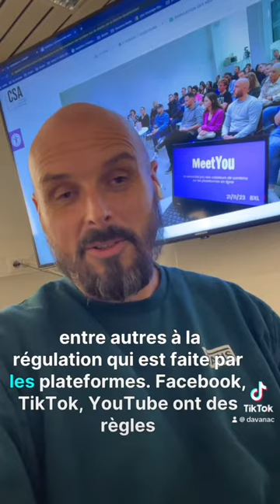MeetYou #2: Conférence CSA sur la liberté d’expression et la régulation des plateformes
Pour la deuxième édition de ce rendez-vous organisé par le CSA - Conseil supérieur de l’audiovisuel, j’ai eu le plaisir d’animer différents panels sur la Liverte d’e pression et la régulation des plateformes. avec comme invités Thomas, chef édito de Tarmac (RTBF) Jonathan , de la chaîne YouTube Would You React? Chloé et Ilaria, les cofondatrices du collectif Stream’Her Jonathan, le fondateur de l’outil de modération « Place de la paix », Caroline Carpentier avocate spécialisée sur le droit européen et Elodie Depré du CSA.

Merci à Noël et Madeleine pour leur confiance 🙏🔥